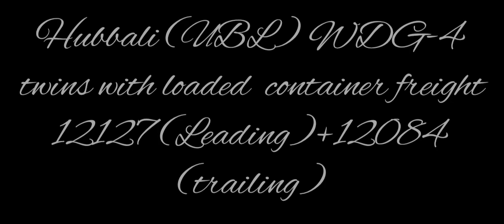Namma Hubbali WDG4 Twins pull Container freight | EMD Twins | Accelerating EMDs | Malavali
Namma Hubbali's WDG4 Twins 12127( inlead )
+ 12084 (trailing) lead a loaded container freight towards Lonavala.

Date of Capture :27th December 2022